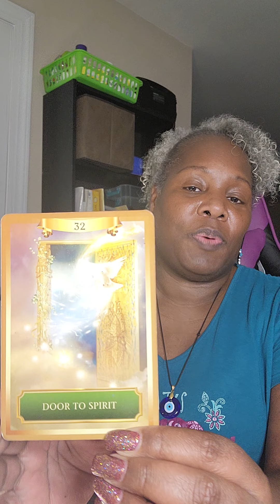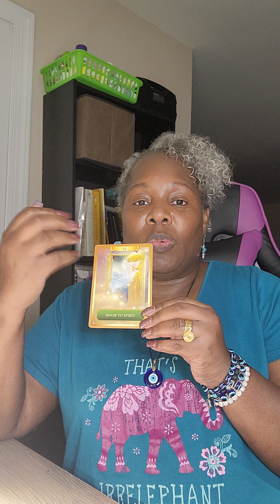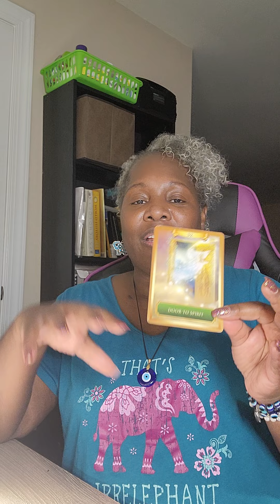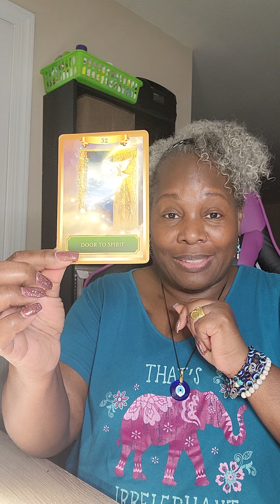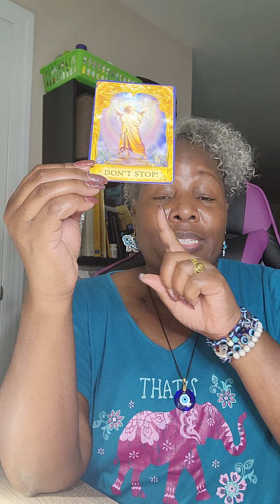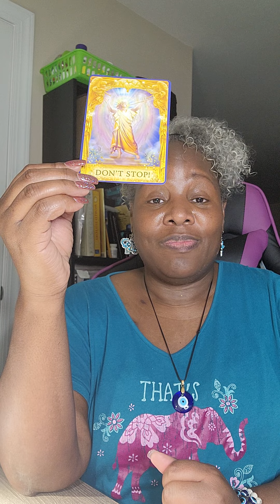Taurus Channel Mess Wow you got something major & life changing headed your way dont sleep on this 1